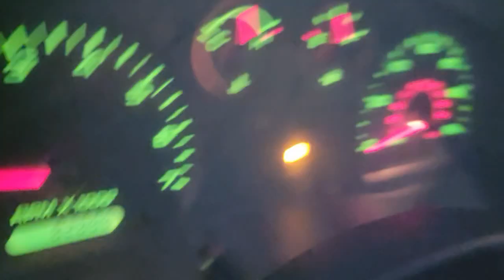All the FORD RANGERS!!